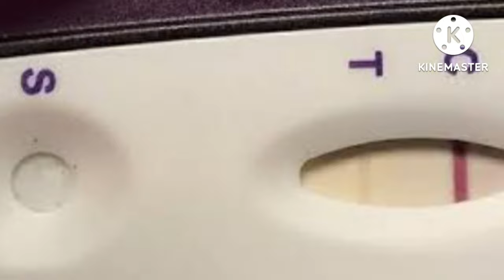light pink line means positive or negative??preganews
diet chart to increase chances of implantation